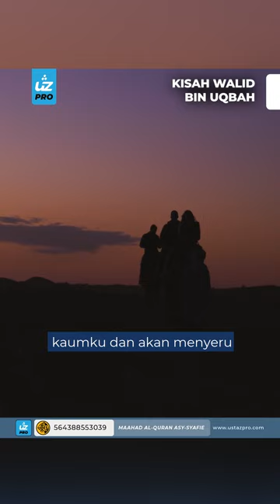KISAH WALID BIN UQBAH - Ustaz Pro